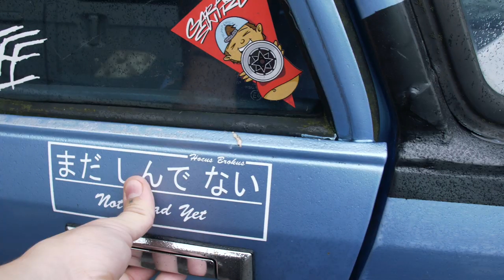The Corolla Wagon Gets New Parts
New videos coming! been working hard on some music videos. can't wait to show you all!